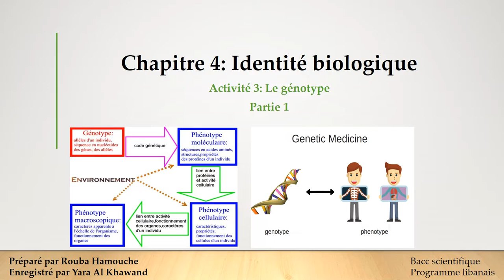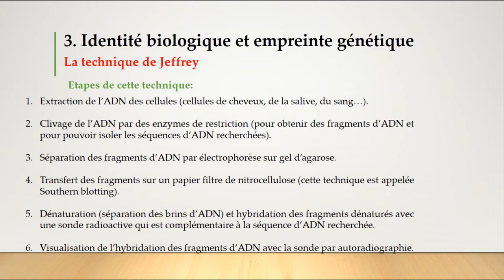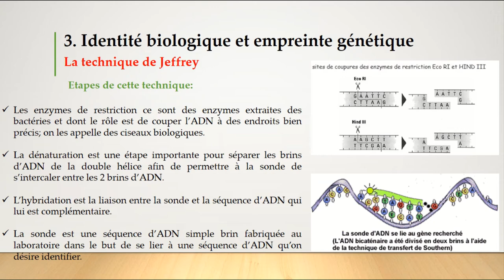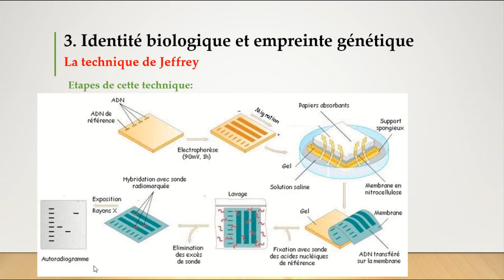Bac S-Chap 4-Activité 3:Génotype-Technique de Jeffrey (2)